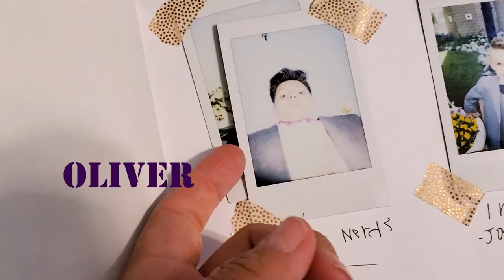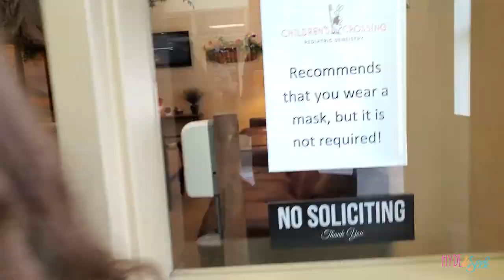DENTIST Visit | ANXIETY | Who Has Perfect Teeth?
In Season 10 episode 03 it was Thursday June 24th, 2021. It was dentist day.  Historically Ruby hasn't done very well due to her anxiety.  How did she do this time and who has perfect teeth? We're seeking our truth by caring for our bodies.

Babe Lash Serum

Impressed You Eye Makeup Palette

Bunk Bed(we got ours at Walmart)

3x3 Cube storage

1x3 Cube Storage

Kidcraft Doll House

Gold Foil Star Blanket

Teal Fur Blanket

Fuschia Fleece Blanket

Teal Pom Pom Curtains

White Rainbow Curtains

Cloud Curtain

Hummingbird Lights

Mini PC

Stretchy Dough

Curtain Lights

Rainbow Shoehorn

Reflective Laces

Mattifying Primer

Almay Concealer

Holographic Highlighter

Instablush Stick

AWESOME MERCH!

Xander 25
Ahrana (Rani) 19 adopted from India at age 3 and Josh 21 married 6/10/21
Oliver 19
Finneas 15
Virginia 13
Eloise 10
Ruby 8
Jasper 5

138 E 12300 S
Unit #626